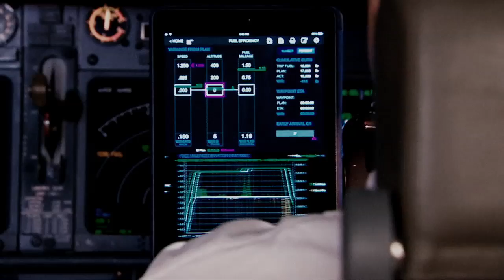Boeing Geeks Out About Making Apps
Boeing is tapping into the mobile technology of smart phones and tablets to bring real-time data to pilots in flight. With applications such as Boeing's Flight Deck Fuel Advisor, pilots can receive up-to-the-minute fuel data that helps them fly more efficiently.